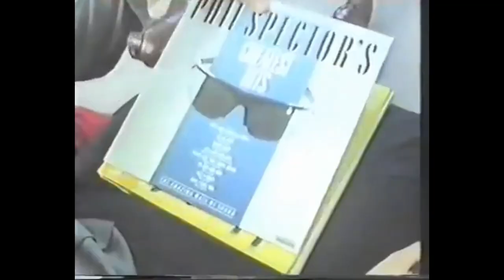My Favourite Moments and Quotes of Pete Burns!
Since today's 2 years since we lost Pete Burns our true icon of Dead Or Alive! I'd thought I'd share some moments of him saying funny and interesting quotes! My favourite one is when he says something about Boy George taking his bathroom scales!
After watching these moments it does make me cry that he's not with us anymore, but he's in better place with his band mate Steve Coy as well! Rest in peace Pete :(